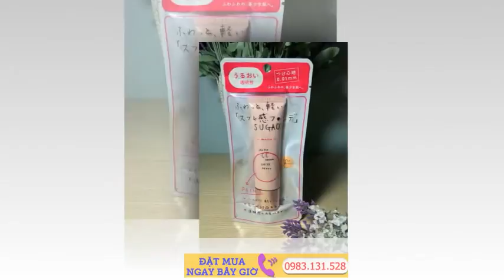cc cream sugao giá bao nhiêu Kem trang điểm CC Sugao Air Fit SPF23 PA+++ Nhật Bản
Kem Nền Sugao Air Fit SPF23 PA+++ là sự kết hợp đầy hoàn hảo giữa kem chống nắng, kem nền, kem lót, kem phủ nhờ đó bạn có thể cắt giảm tối đa các bước trang điểm cầu kỳ mà vẫn giúp mang lại làn da sáng mịn màng, mềm mại, che phủ đi các khuyết điểm trên da, cho da sáng đều màu và trong suốt tự nhiên, nhẹ nhàng như không đánh kem. Khả năng bắt sáng còn giúp làn da tỏa nắng và ửng hồng khi ra ngoài trời.
CC Sugao Air Fit có hai màu  Pure Orche (trắng hồng) và  Pure Natural (tự nhiên)

CC Cream màu tự nhiên (bên trái) và màu trắng hồng (bên phải)

CC CREAM SUGAO Giá 250k 1 hộp
- Dòng Airfit White: làm trắng da (cho da thường đến da dầu)
- Dòng Airfit Moist: dưỡng ẩm sâu (cho da khô)
- Sản xuất bởi Rohto, Made in Japan
- Kem CC được coi là bước đột phá của công nghệ trang điểm, chỉ 1 lớp kem, đạt được cùng lúc 5 tác dụng: Kem lót siêu mịn, kem nến siêu dưỡng, che khuyết điểm tối ưu, chống nắng, dưỡng da.
- Việc trang điểm trở lên đơn giản, tiết kiệm thời gian hơn bao giờ hết với kem CC của Sugao
- Tuýp 25gr

Công dụng của kem trang điểm CC Sugao Air Fit SPF23 PA+++ như sau
CC Sugao Air Fit với tông mỏng, nhẹ nhàng, tự nhiên như chưa sử dụng 1 loại kem trang điểm nào nhưng đem lại cho bạn làn da mịn màng, xinh tươi và không gây bí da, kem tan nhẹ vào da, khô nhanh chóng và ráo mịn tức thì như vừa đánh phấn phủ.
Sử dụng kem trang điểm Sugao với Soft Forcus là công dụng tuyệt vời giúp làn da bạn sáng long lanh, che tốt các khuyết điểm như : vết nhăn, nám, lỗ chân lông, da sần sùi, da không đều màu… cho bạn làn da mịn màng trong suốt , tự nhiên.
CC Sugao Air với chỉ số chống nắng SPF 23, PA +++ bảo vệ da khỏi tác hại của ánh nắng mặt trời khá tốt.
Kem trang điểm CC Sugao Air Fit SPF23 PA+++ còn là sự lựa chọn hoàn hảo cho những ai sở hữu da dầu nhờn nhờ khả năng che phủ cao, kiểm soát nhờn, giữ ẩm cho da mà vẫn mang lại nét rạng ngời, tươi tắn cho bạn gái.
Hiệu quả của CC Air Fit Sugao trông thấy rỏ rệt

Hướng dẫn sử dụng kem trang điểm CC Cream Sugao Air Fit SPF23 PA+++

4 bước trang điểm với CC Cream Sugao như sau
1. Rửa mặt sạch
2. Dùng nước hoa hồng
3. Dùng 1 lượng nhỏ CC chấm đều lền da
4. Dùng bông phấn tán đều

Mặc dù độ dày kem khi đánh lên da là 0.01mm nhưng sử dụng CC Cream Sugao lại mang dến cảm giác nhẹ nhàng tự nhiên như mặt mộc, không làm bưng bít lỗ chân lông, không gây mụn cám, mụn đầu đen hay bất kỳ hư tổn nào cho da.